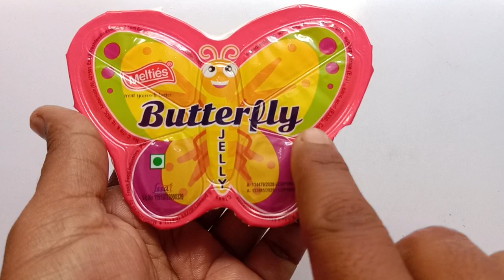बटरफ्लाय बटरफ्लाय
बटरफ्लाय बटरफ्लाय chocolate cookie chocolatekivideo cookie dairymilk munch gems lollipop 5star peak #